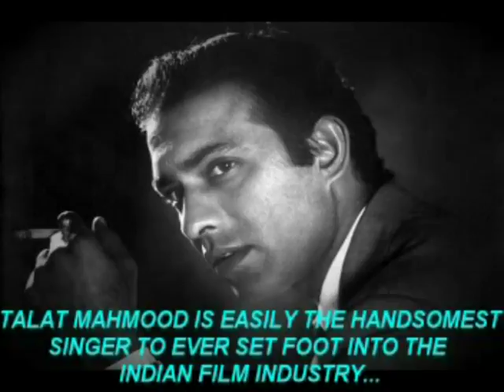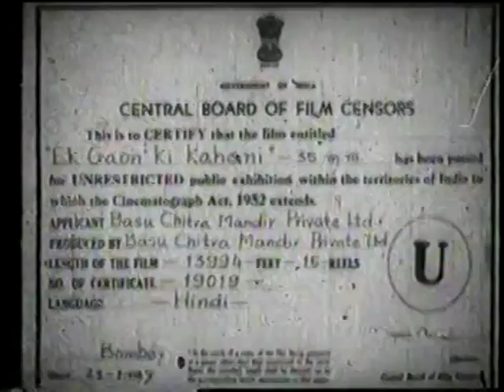"EK GAON KI KAHANI" full movie - STARRING TALAT MAHMOOD & MALA SINHA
Full Movie  "EK GAON KI KAHANI" - STARRING  TALAT MAHMOOD & MALA SINHA
TALAT MAHMOOD  'KING OF GHAZALS', SINGING STAR, (PADMABHUSHAN RECIPIENT)